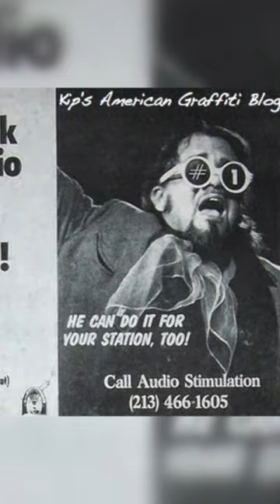Wolfman Jack on XERF-AM